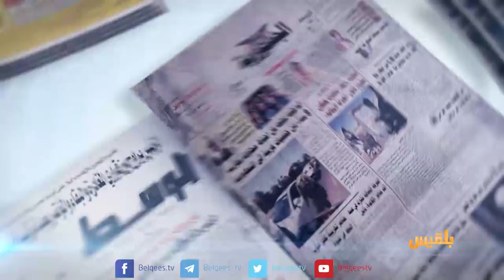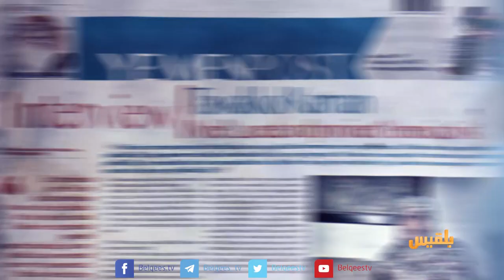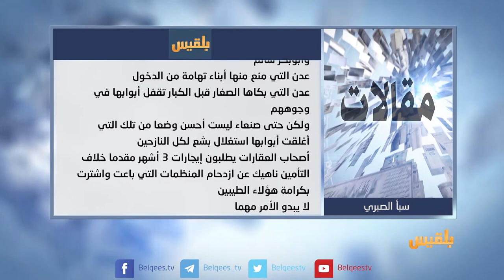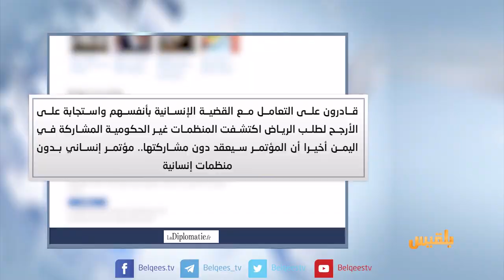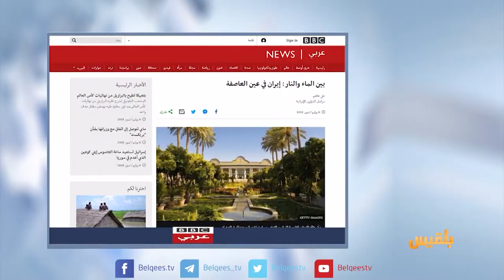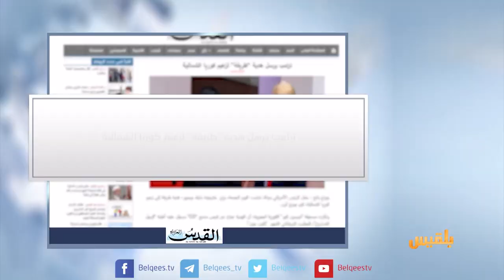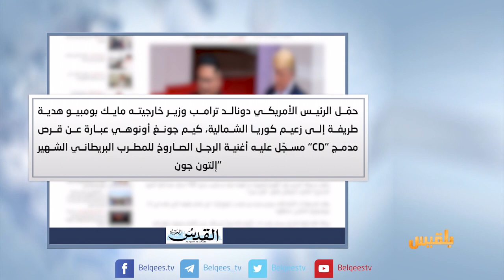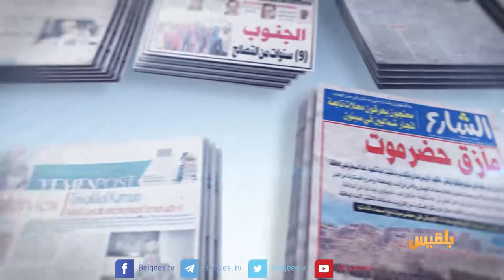كشك الصحافة | 7 -7 - 2018 | تقديم: نضال الشبان